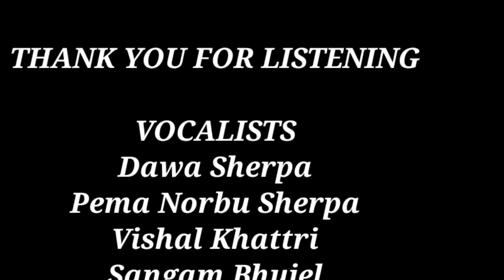OM NAMAH SHIVAYE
Song - Om Namah Shivaye

VOCALIST
Dawa Sherpa
Pema Norbu Sherpa
Vishal Khattri
Sangam Bhujel

Production and recording
Shreyance Jain
Orange Monkey Production - Oviya Studios, Delhi ( Ph-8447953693)